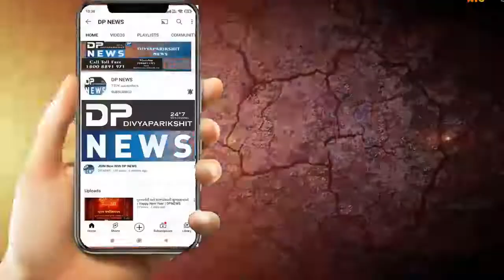દિયોદર: ગ્રામ પંચાયત ની ડેપ્યુટી સરપંચ ની ચૂંટણી યોજાઈ | Deodar: Gram Panchayat Election | Dpnews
About Video: દિયોદર ગ્રામ પંચાયત ની ડેપ્યુટી સરપંચ ની ચૂંટણી યોજાઈ..
દિયોદર સરપંચ કિરણ કુમારી વાઘેલા ની અધ્યક્ષતા મા ચૂંટણી યોજાઈ.
તાલુકા પંચાયત ના અધ્યાસી અધિકારી જે આર. ગઢવી અધિક મદદનીશ ઇજનેર તાલુકા પંચાયત દિયોદર ઉપસ્થિત મા ચૂંટણી બિન હરીફ વરણી..
દિયોદર ગ્રામ પંચાયતના ડેપ્યુટી સરપંચ તરીકે અરજણભાઈ વધાજી ઠાકોર ની બિન હરીફ ડેપ્યુટી સરપંચ વરણી થઈ..
દિયોદર ના રાજવી માનસિંહજી વાઘેલા, પૂર્વ સરપંચ ગિરિરાજ સિંહ વાઘેલા ની ઉપસ્થિતિમાં ડેપ્યુટી સરપંચ ની ચૂંટણી ઉપસ્થિત.

ગ્રામ પંચાયતના સરપંચ સહિત 16 સદસ્યો એ દિયોદર ગ્રામ પંચાયત નો વિકાસ લઈને ઉત્સુકતા બતાવી..

દિયોદર બનાસકાંઠા